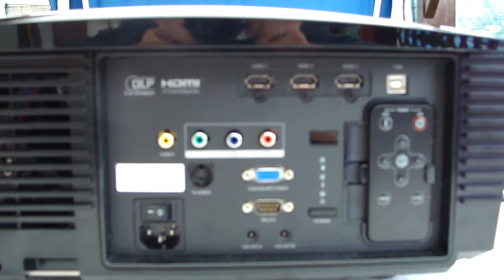TOUR PHYSIQUE ET PRESENTATION OPTOMA HD86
Filmé par worf Tous les tests et les nouveaux projecteurs home cinema sont